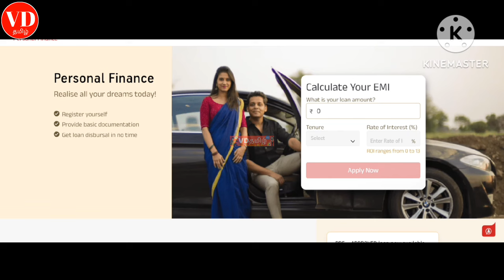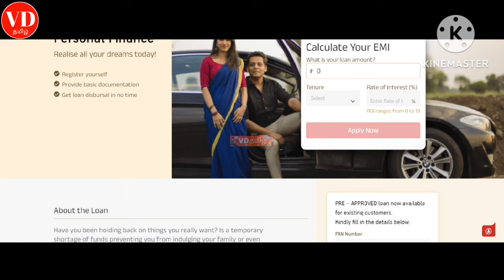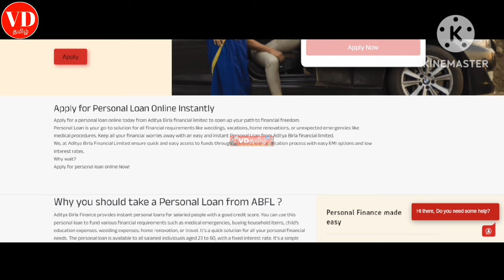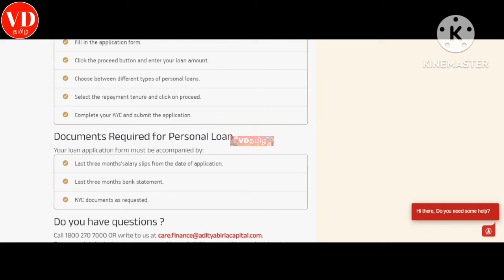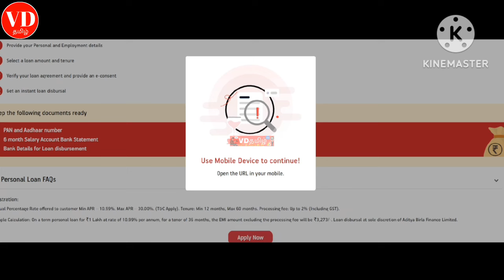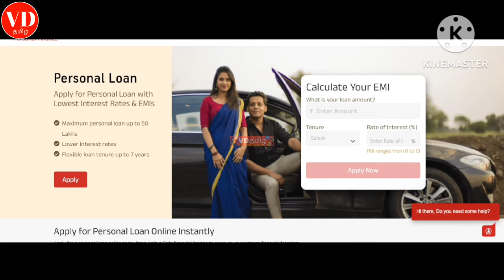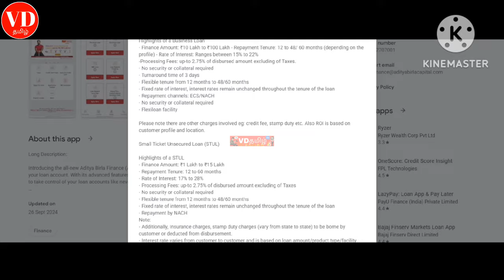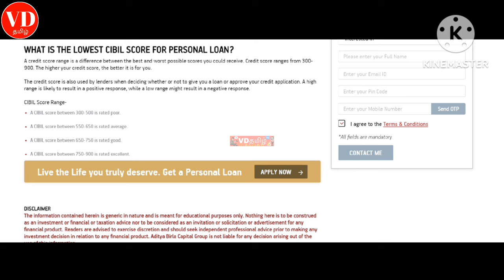Loan Eligibility Only Pan Card Mobile Number Name ABFL & ABPL அனைவரும் இதில் கடன் பெறலாம் அதிக தொகை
Loan Eligibility Only Pan Card Mobile Number  Name ABFL & ABPL அனைவரும் இதில் கடன் பெறலாம் அதிக தொகை உண்டு

100% சிறந்த லோன் அப்ளிகேஷன் - Personal loan app 2024 - fast approval - instant credit - low interest

2024 best loan apps in india

Please Join 👍

👇👇👇0)கடன் பெறவும் கடன் பிரச்சனையை சமாளிக்கவும் இந்த வீடியோ இரண்டு வீடியோ போதும்👇👇👇👇👇👇👇👇👇👇👇👇👇👇👇👇👇

1) How to Handle Debts Pressures Calm & Cool? | Loan Problem Solving in Tamil | 5 Ways Solution vdtamil

4) Instagram Link Instagram.com/7118vdtami